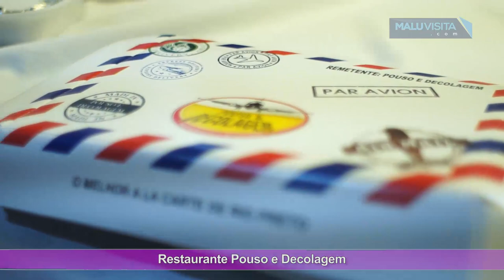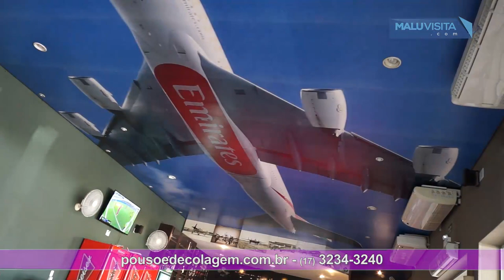Bate papo com Dani Rugno do restaurante Pouso e Decolagem sobre Delivery e outras novidades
A jornalista Malu Rodrigues que apresenta o programa Malu Visita vai até o Restaurante Pouso e Decolagem. O Bate papo com a proprietária da casa Dani Rugno versa sobre o sobre Delivery e outras novidades do restaurante.